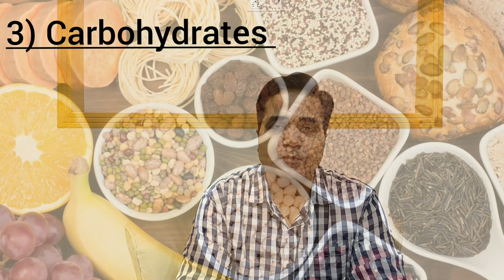Balanced diet for healthy life | balanced diet kids | balanced diet for weight gain | carbohydrates